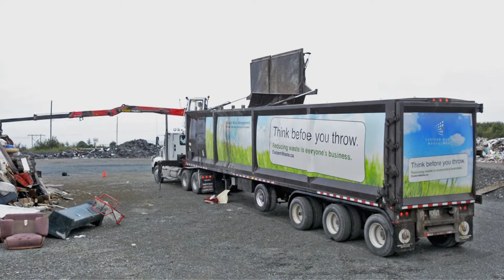EWM Grapple Trailer Loading #2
Eastern Waste Managment's NexGen Grapple Trailer Loading Bulky Items